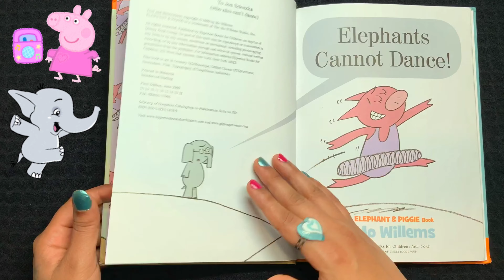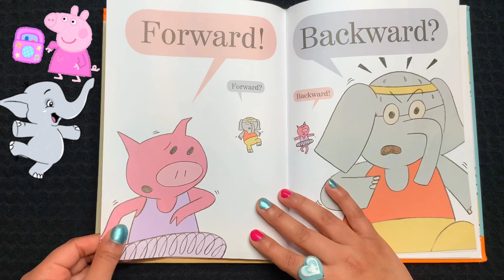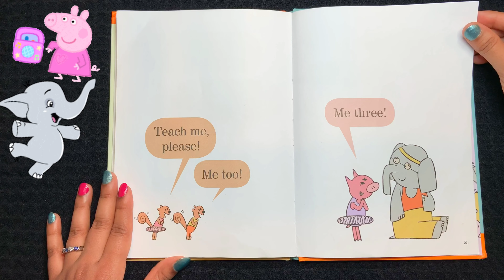Elephants Cannot Dance! | Elephant & Piggie | Mo Willems | 9 of 32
Elephants Cannot Dance! by Mo Willems is from elephant & Piggie series .Gerald, the elephant and Piggie are fun and very interesting characters of Mo. Elephant & Piggie series is a must for every kid out there. Why just kids ... even parents will have fun reading it to their kids :) Would recommend parents to check out other books from this series ... we had loads of giggles reading them :D